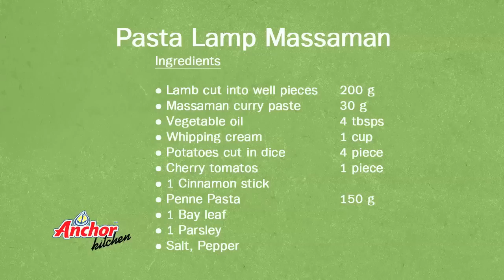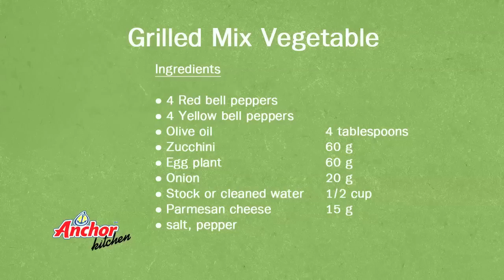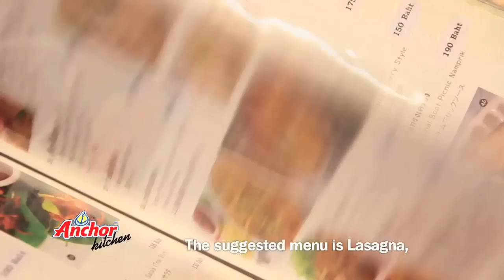Anchor Kitchen Season1 EP01 : "Cook It Thai Style"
Hi there food lovers!,

This is the first episode of Anchor Kitchen with Chef Uan. The recipe for the menu today can be found below. Hope you guys enjoy the show!

Here's the recipes!

Pasta Lamp Massaman

Ingredients

1. Lamb cut into well pieces   200 g
2. Massaman curry paste   30 g
3. Vegetable oil    4 table spoons
4.Whipping cream    1 cup
5. Potatoes cut in dice    4 piece
6. Cherry tomato    1 piece
7. Cinnamon stick
8. Penne Pasta    150 g
9.  1 Bay leaf
10. 1 Parsley
11. Salt, pepper

Methods
1. Heat vegetable oil and fry massaman curry paste in a pan until the red oil is bubbled up.
2. Add lamb and stir until it is cooked.
3. Add whipping cream, a cinnamon stick and a bay leaf. Wait until lamb is getting tender then add potato in.
4. Seasoning with salt and pepper. Then add cherry potatoes. And turn off stove.
5. Serve with boiled pasta.
6. Arrange on serving dishes.

Grilled Mix Vegetable

Ingredients
1. 4 Red bell pepper
2. 4 Yellow bell pepper
3. Olive oil    4 table spoons
4. Zucchini    60 g
5. Egg plant   60 g
6. Onion    20 g
7. Stock or cleaned water  1/2 cup
8. Parmesan cheese   15 g
9. Salt, pepper

Methods

1. Cut all vegetables. Seasoning with salt, pepper, and olive oil.
2. Grill all vegetables on a pan.
3. Layer grilled vegetables in circle.
4. Garnish with parmesan and salad vegetables.
5. Red Bell pepper Sauce.
6. Stir butter and onion in heated pan.
7. Fry red and yellow bell pepper until tender. Add in a bit of stock.
8. Blend in blender together and filtering.

Visit and shop for the cute bakery and cooking equipment as seen here at VJ Bakery